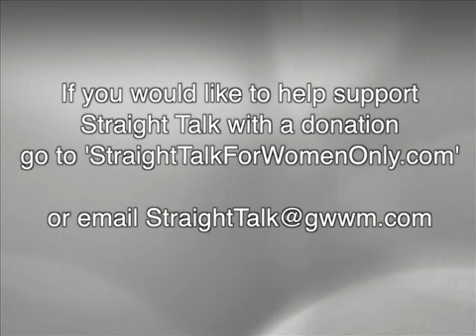Why Men Don't Talk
Straight Talk For Women Only